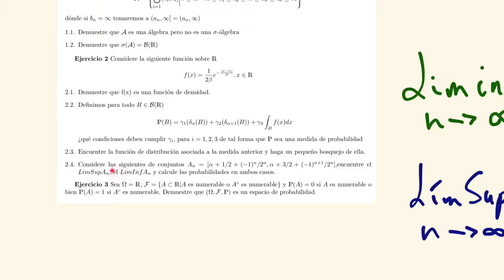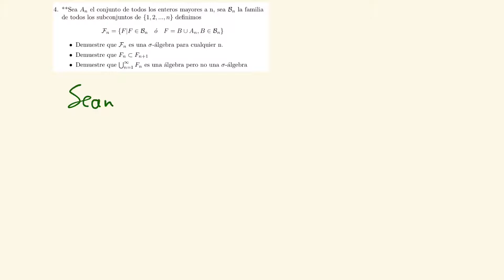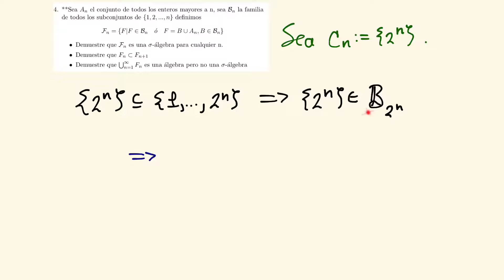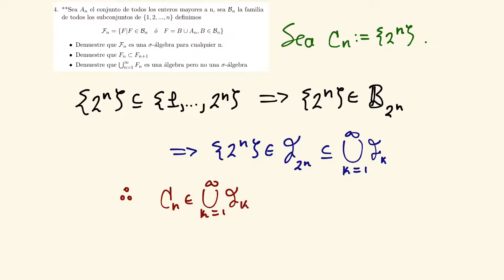Clase en Vivo – Probabilidad II – Ejemplo de Medida de Probabilidad, Álgebra y σ-álgebra generada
Se calcula la probabilidad del límite superior y el límite inferior de una sucesión de conjuntos en particular. Se analiza porqué cierta álgebra de subconjuntos de los números reales no es una σ-álgebra. También se demuestra que la mínima σ-álgebra generada por dicha clase es toda la σ-álgebra de Borel de los números reales.

Escenas editadas de la asesoría en línea del 16 de octubre de 2020 en el curso de Probabilidad II impartido por el Mtro. Erick Iván García Reyes en la FES Acatlán, para el grupo 1551 durante el semestre 2021-1. La asesoría se llevó acabo de forma virtual por la contingencia provocada por el COVID-19. La asesoría fue impartida por el, en ese entonces ayudante, Roberto Rodolfo Peniche Mayén.

El archivo con las plantillas utilizadas en el vídeo se puede descargar con el siguiente enlace: